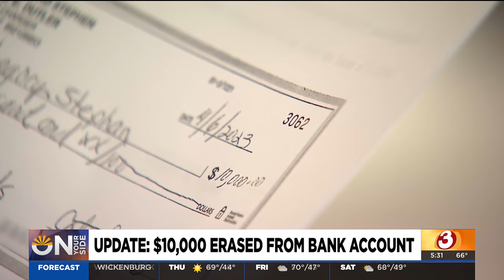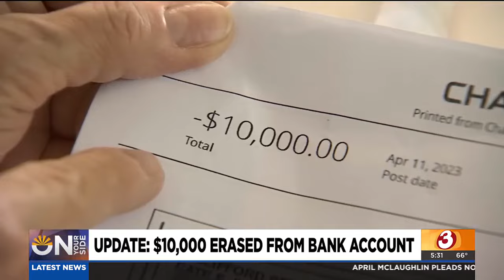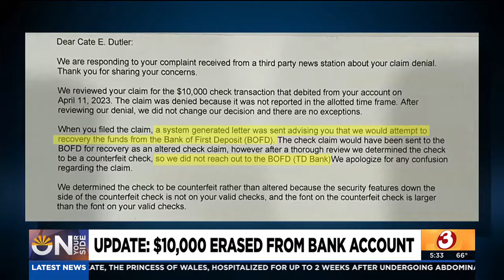Why is Chase Bank refusing to investigate check fraud?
A Mesa woman is out $10,000 after she said Chase Bank didn't investigate her $10,000 check being stolen by a scammer and changed.